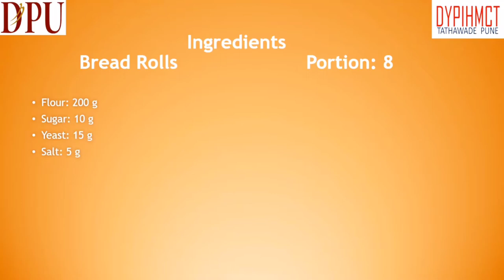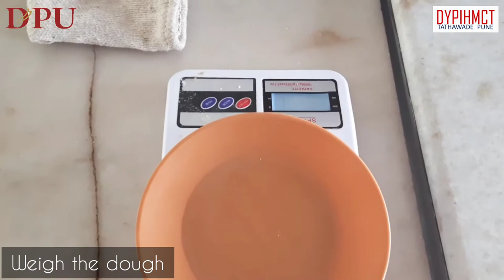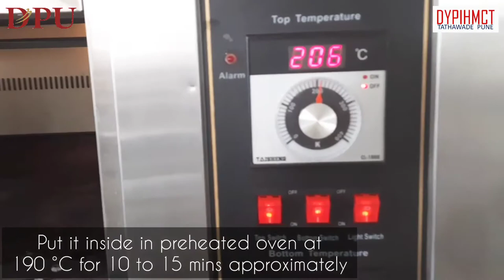Food Production - How to make Bread Rolls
In this video our Pastry Chef Arvind Sonkamble gives a step by step demonstration on how to prepare classic bread rolls.